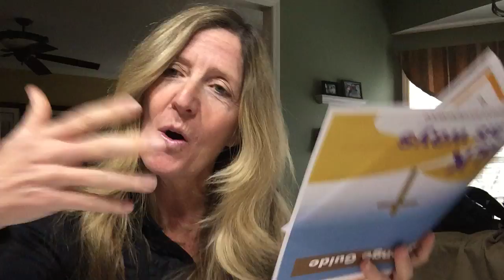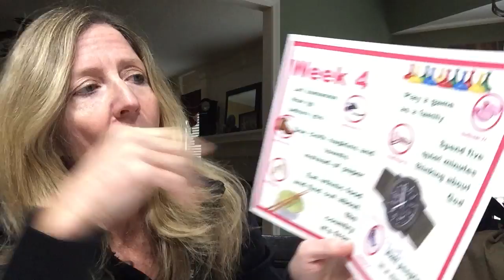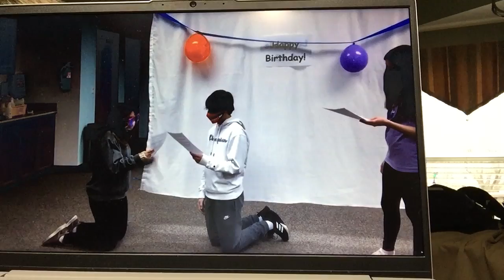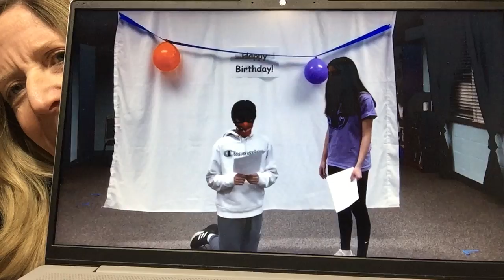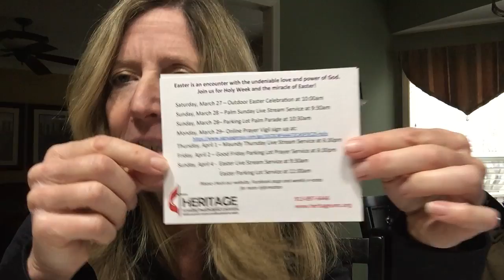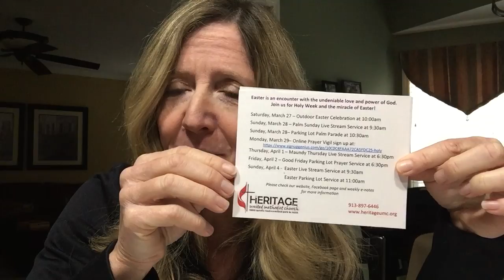Sunday School - 4th Sunday of Lent - March 14